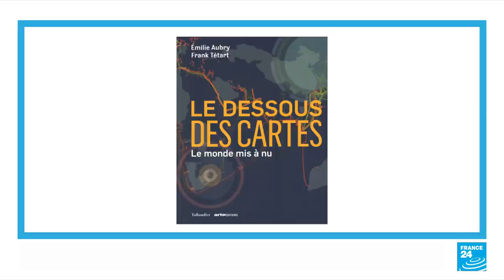Émilie Aubry, journaliste : "Je crois beaucoup à la géopolitique pour tous" • FRANCE 24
Journaliste, rédactrice en chef et présentatrice de l'émission "Le dessous des cartes" sur la chaîne de télévision Arte, Émilie Aubry a cosigné, avec le docteur en géopolitique Franck Tétart, un atlas dont l'objectif est de mettre "le monde à nu". Un ouvrage passionnant qui parcourt 28 destinations à l'aide de cartes, d'infographies, d'analyses et de photos. "On a essayé d'identifier pour chaque continent des destinations qui nous disent quelque chose du monde qui vient", explique-t-elle.